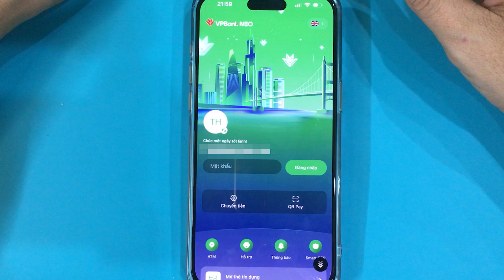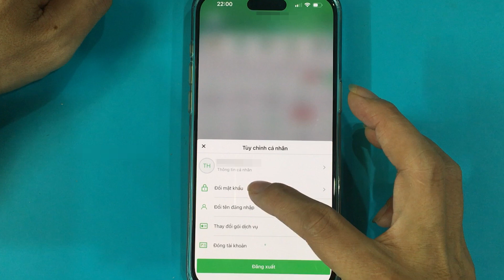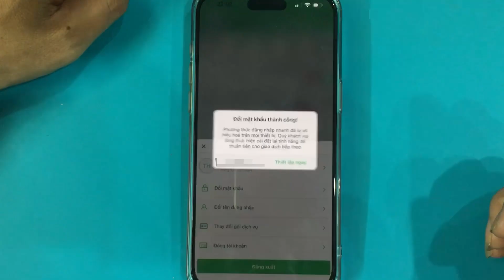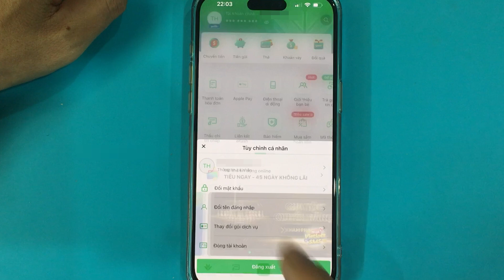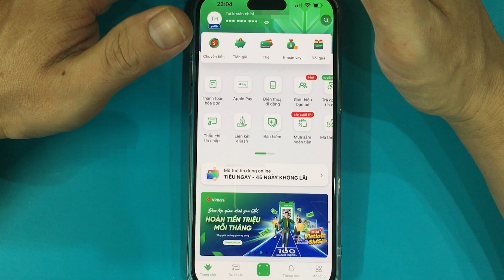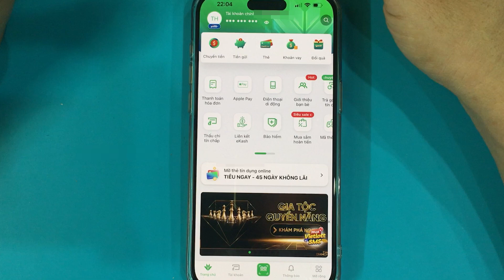Cách đổi mật khẩu đăng nhập và nâng hạn mức chuyển tiền ngân hàng VPBank